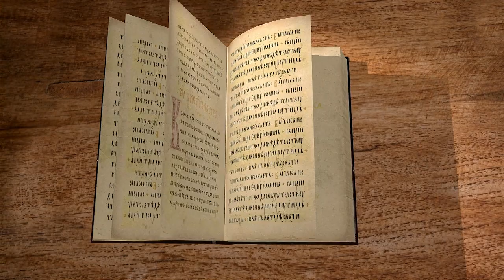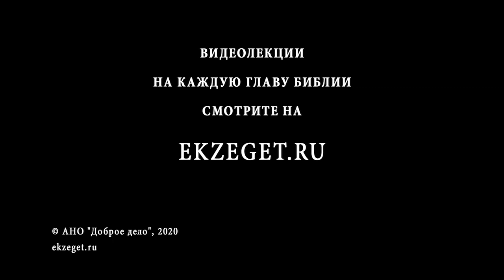Книга пророка Варуха. Глава 1. "Слово народа". Андрей Десницкий. Ветхий Завет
Портал Экзегет.ру начинает цикл лекций по книге пророка Варуха. Читает и комментирует, используя свой перевод, филолог, переводчик и библеист профессор Андрей Сергеевич Десницкий.

Книга пророка Варуха неканоническая. Она отличается по содержанию от канонической тем, что автором книги является сам пророк Варух. Однако в канонических книгах Автором всегда называется Бог.
Этот текст представляет из себя краткое изложение того, что нужно было знать иудеям во время вавилонского плена. Варух являлся секретарем пророка Иеремии.